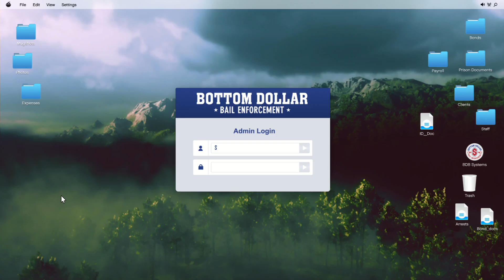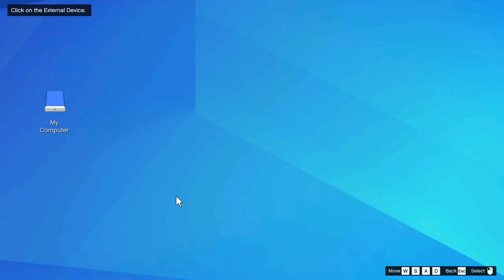GTA V Bottom Dollar Bounty, Cleo Song (Most Wanted)